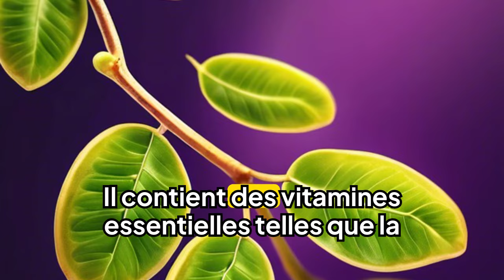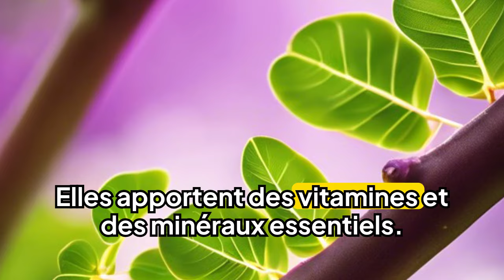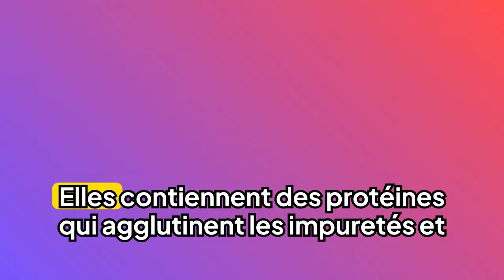Le Moringa : L’Arbre aux Miracles pour Votre Santé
Dans cette vidéo, nous explorons les incroyables bienfaits du moringa (moringa oleifera), également appelé l’« arbre de vie ». Découvrez comment cette plante nutritive renforce le système immunitaire, réduit l’inflammation, stimule la libido, soutient la digestion, abaisse la tension artérielle et bien plus encore !
Le moringa est utilisé depuis des siècles en médecine ayurvédique pour soigner plus de 300 maladies. Apprenez comment intégrer cette super-plante à votre alimentation et à votre routine beauté.